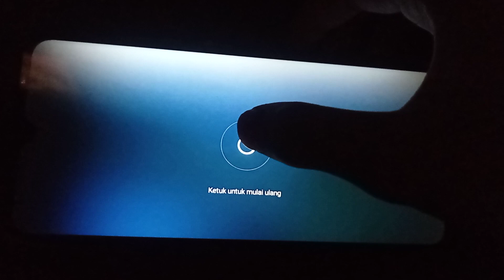Shaun The Sheep Hide and Seek Off